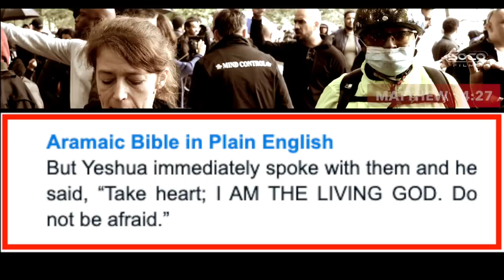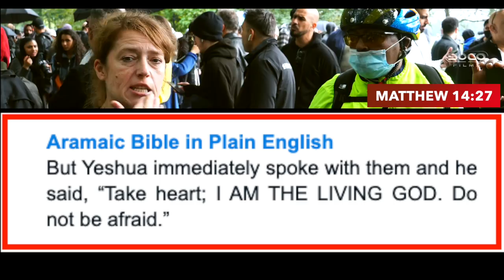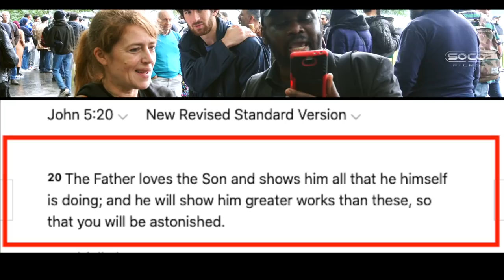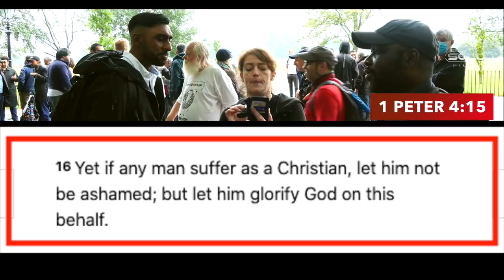*New* | Ahmed Deedat challenge met | Kay | Speakers Corner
::::: Topic Highlights:::::: Where Jesus said "I'm God" in those exact words. no biblical evidence for dawah script.
Speaker: Kay @KaySocoFilms
Shot & Edited:  @SocoFilms
Post:   @SocoFilms
:::::::::IF YOU WOULD LIKE TO SUPPORT US ::::::
SOCO Members: